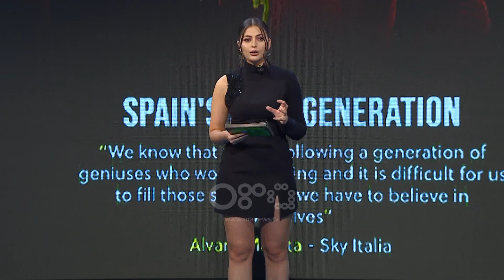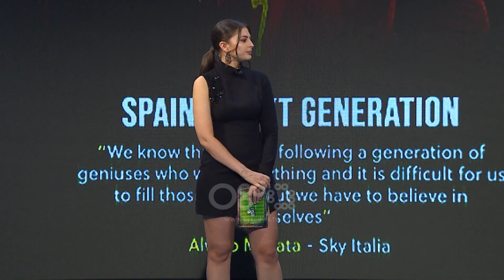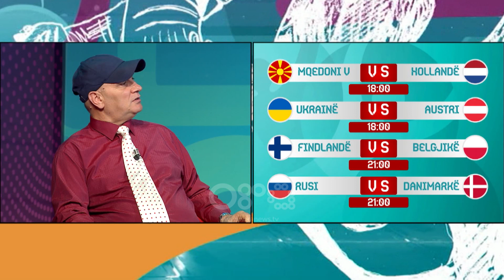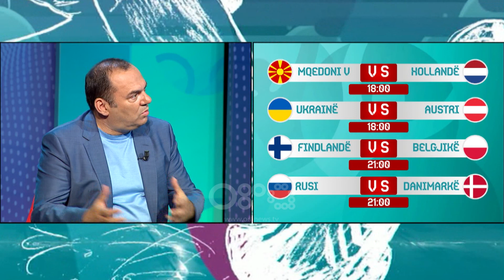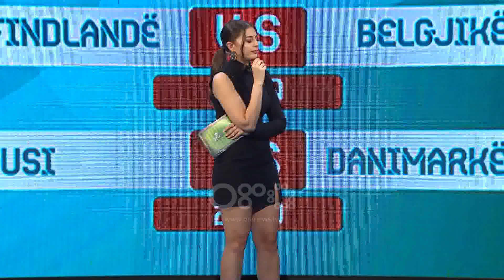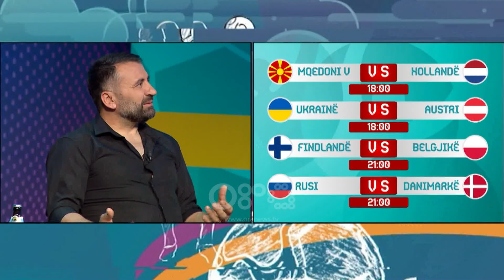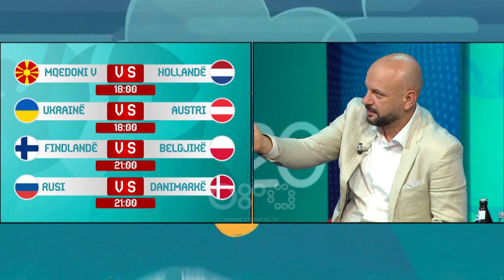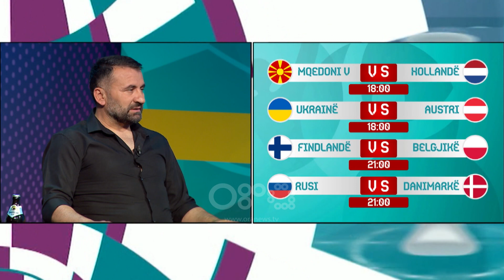"Ora Sport Euro 2020" Italia konfirmohet e para, Shaqiri i dhuron fitore Zvicrës